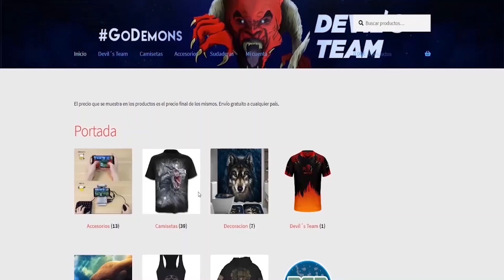😎 COMO DERROTAR a BROLY SUPER SAIYAN 100% DE PODER en el MODO COLISEO😎 Dragon Ball Xenoverse 2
🔥TIENDA ONLINE(COMPRA LAS ÚLTIMAS COSAS al MEJOR PRECIO)usando el código: sontitan 🔥

Nuevo video de Dragon Ball Xenoverse 2 donde derrotamos a broly super saiyan 100% de poder :))  ¿¿TE LO VAS A PERDER??